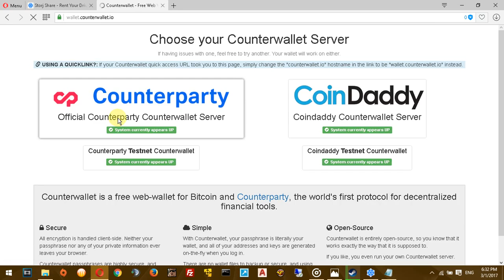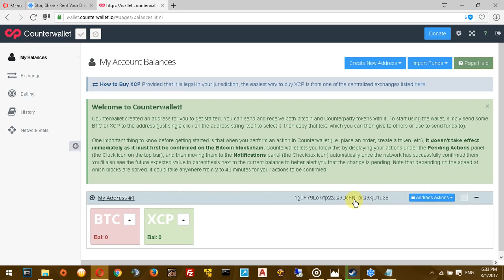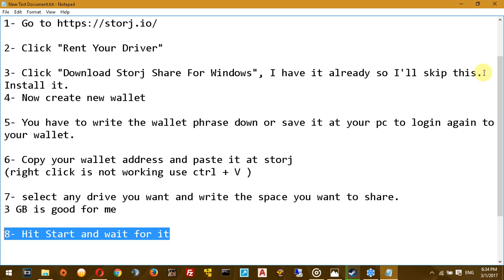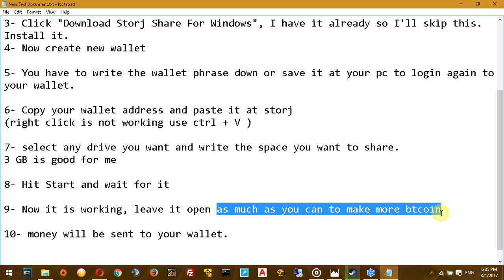Get Free Bitcoin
get free bitcoin from your hard driver